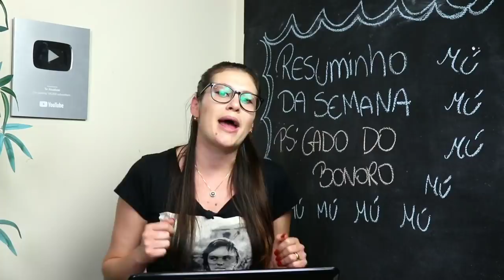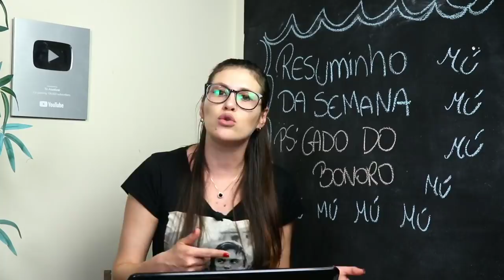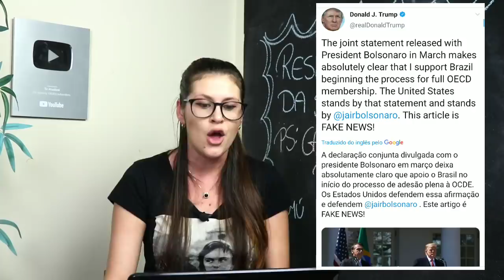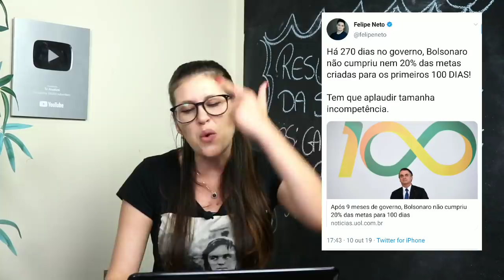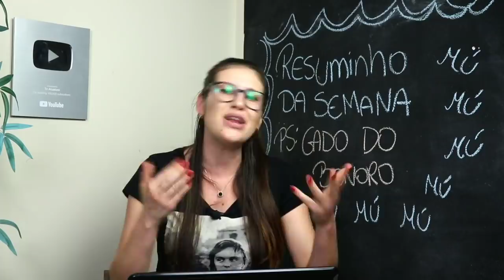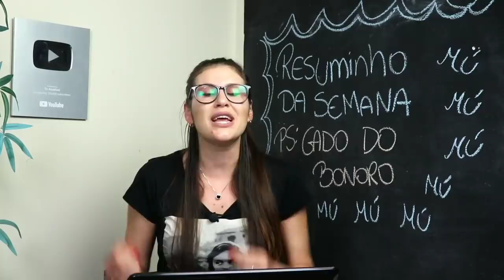PSL, BOLSONARO, BIVAR, TRUMP, FELIPE NETO E RODRIGO MAIA. VAMOS DE RESUMO.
PSL, Bolsonaro, Bivar Trump, Felipe Neto e Rodrigo Maia. Nesse vídeo vamos fazer um resuminho de tudo que pegou essa semana envolvendo esse povo.